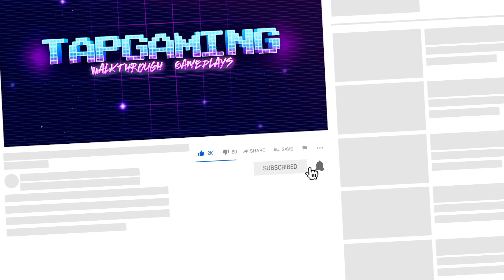Scary Teacher 3D - Gameplay Walkthrough Part 144 - New Update New Levels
The story is about a genius girl and her worst high school teacher. The Scary Teacher has relocated as your neighbor and you have decided to teach her a lesson by scaring her.

Scary Teacher, commonly known as Miss T , house consists of 15 rooms and each room has some unsolved mystery. You will recover photo’s, pets, Chocolate cake and Chocolates. Remember there is “BASEMENT” as well that has something surprising.

1. Open world style interactive house

2. 15 Different Rooms and Mysteries to solve

3. Horror themes

4. Easy Controls